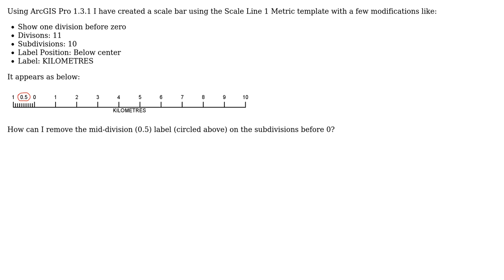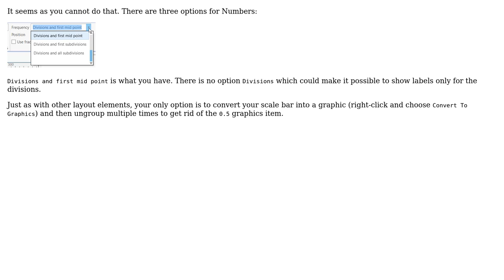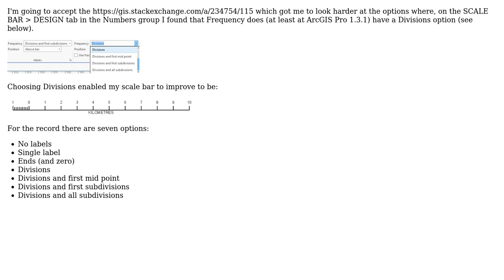GIS: Removing mid-division label on subdivisions before zero on ArcGIS Pro scale bar?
With thanks & praise to God, and with thanks to the many people who have made this project possible! | Content (except music & images) licensed under CC BY-SA | Music | Images & others | With thanks to user PolyGeo user Alex Tereshenkov and the Stack Exchange Network Trademarks are property of their respective owners. You are responsible for your own actions.